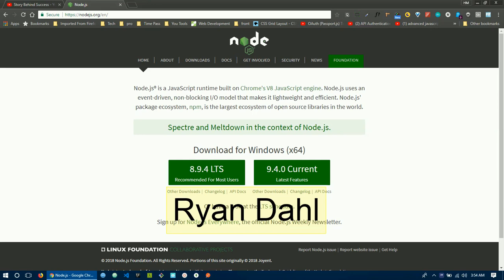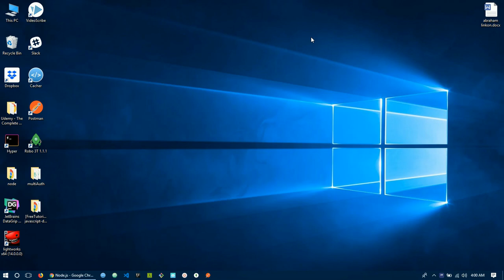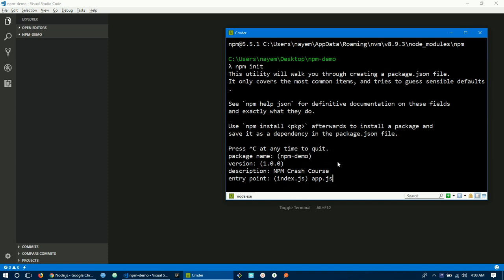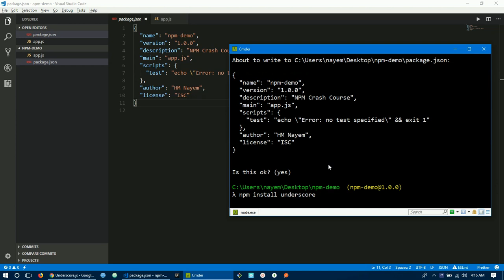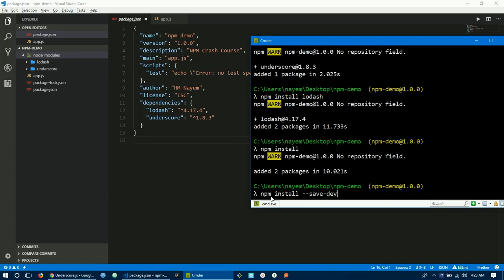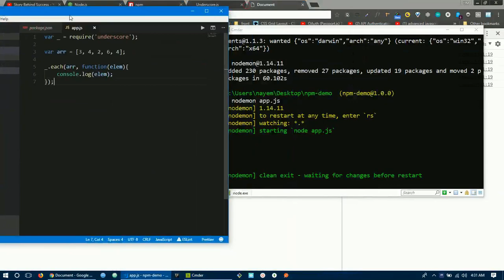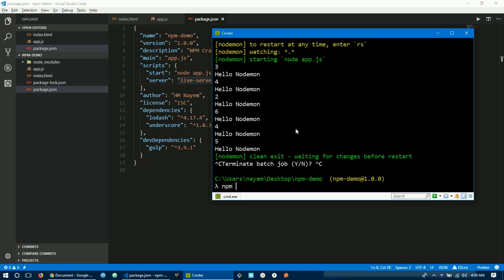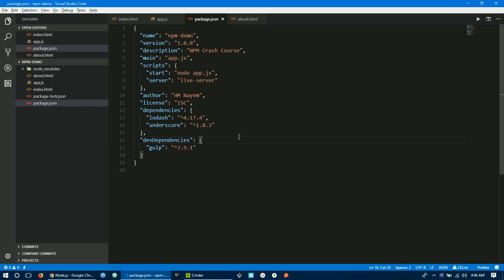NPM (Node Package Manager) Crash Course কমপ্লিট বাংলা টিউটোরিয়াল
NPM বা Node Package Manager বর্তমানে ওয়েব ডেভেলপারদের সব থেকে পছন্দের একটি টুলস। যা ব্যবহার করে আপনি খুব সহজেই থার্ড পার্টি লাইব্রেরি বা প্যাকেজ ম্যানেজ করতে পারবেন আপনার প্রজেক্টে।

Node Package Manager or Npm is a very important and familiar tools now a days. In this tutorial I am trying to demonstrate what is nodejs and what is npm? You will have a clear idea about node js and npm after watching this video. It is a crash course of npm.

এই ভিডিও টি দেখলে নোড জেএস, এনপিএম জেএস, প্যাকেজ সিস্টেম নিয়ে সমস্ত প্রশ দূর হয়ে যাবে। এই ভিডিওটিতে খুব সুন্দর ভাবে বর্ণ্না করা আছে নোড প্যাকেজ ম্যানেজার সম্পর্কে। নোড প্যাকেজ ম্যানেজার কি? এটা কিভাবে